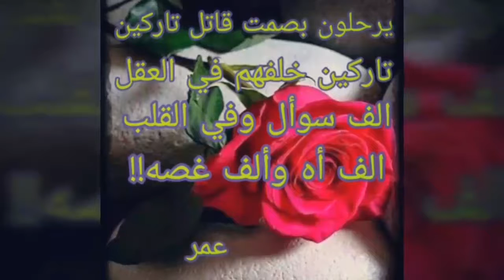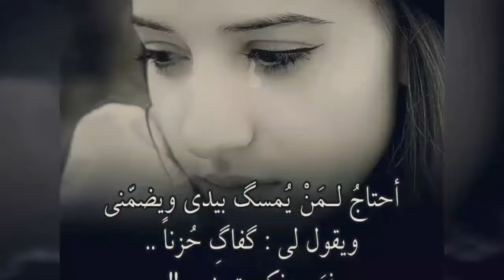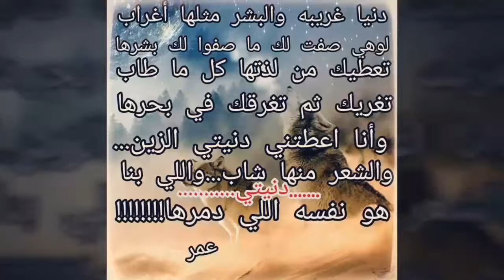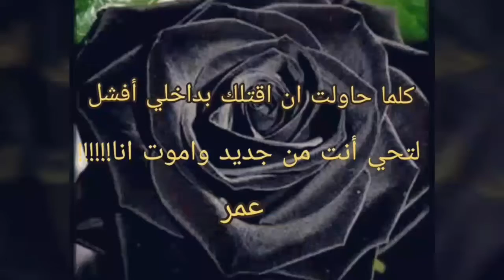اه من الحب.....